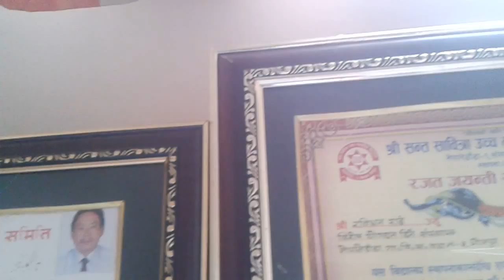Nepaledanda Sombare Bhojpur part3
shree santa sabitra uccha madyamik bidhyalaya